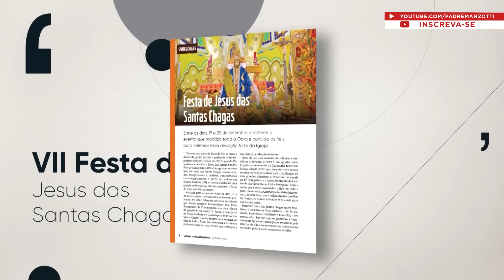Terço das Santas Chagas | Padre Reginaldo Manzotti | 13 de Setembro de 2022